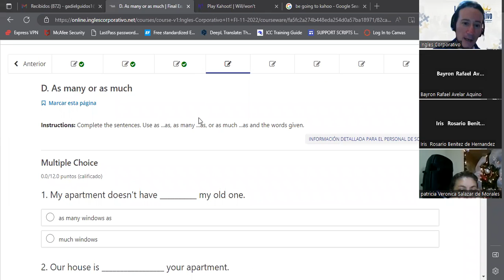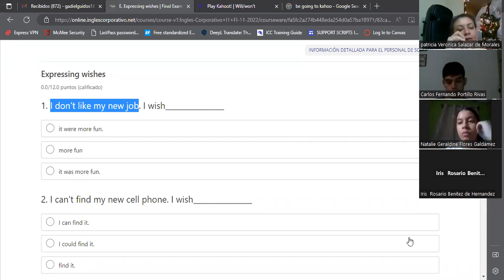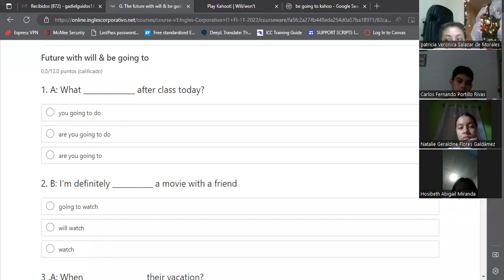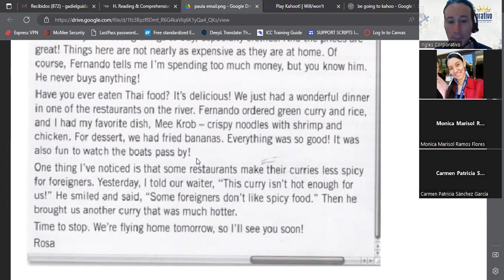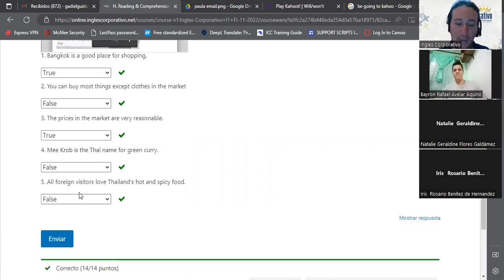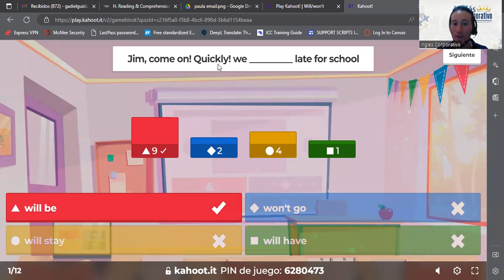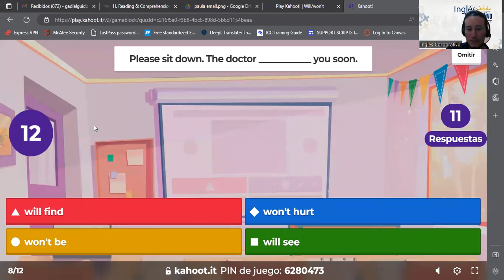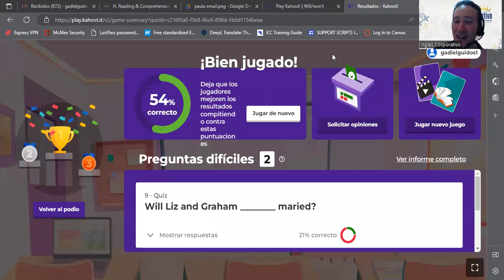Inglés Corporativo-8/12/2022-Final Exam I1 Part2